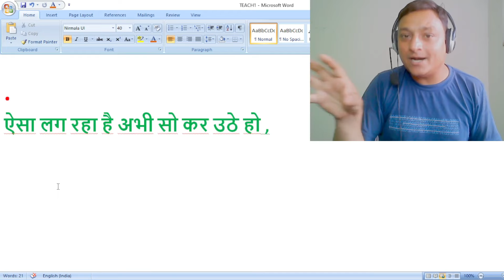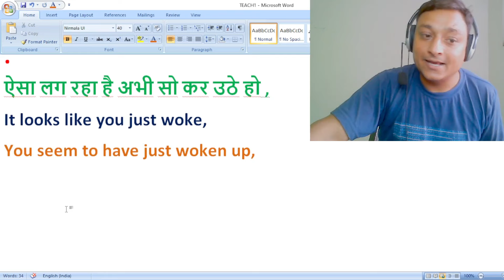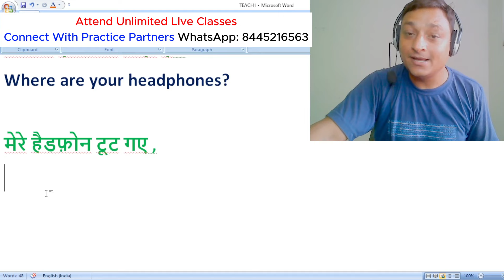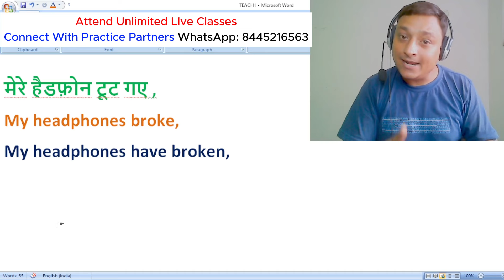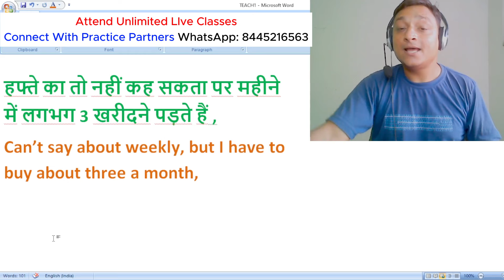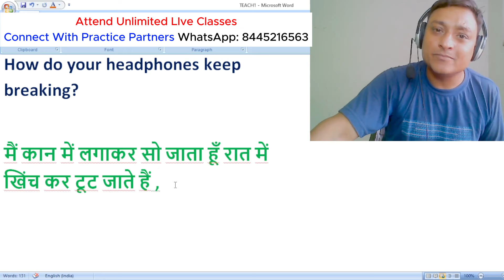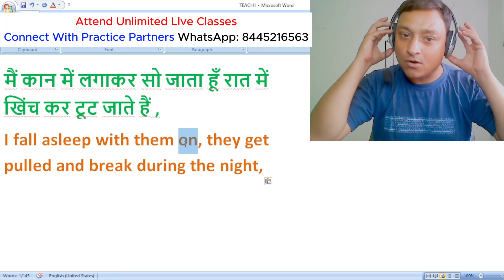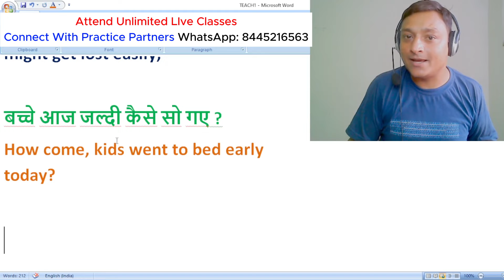Hindi To English Speaking Practice | Daily Use English | Everyday Sentences Formulas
Struggling to speak English fluently? Want to bridge the gap between Hindi and English? This video is your perfect practice session! We'll guide you through common conversation starters, sentence structures, and everyday situations.Boost your English speaking skills with:    Clear explanations: Understand the logic behind sentence building for better fluency.    Real-life examples: Practice using English in common scenarios like ordering food, asking directions, and making introductions.    Engaging practice prompts: Speak along and test your speaking ability!Want to take your English further?We offer a comprehensive English speaking course designed for Hindi speakers!

Explore essential sentence structures and gain valuable insights into achieving English proficiency. Start your journey to fluent English communication today with "English with Sameen Saifi"!